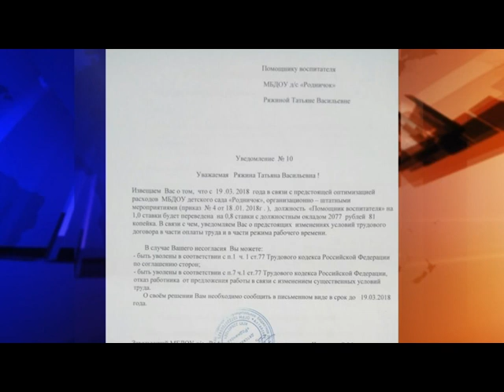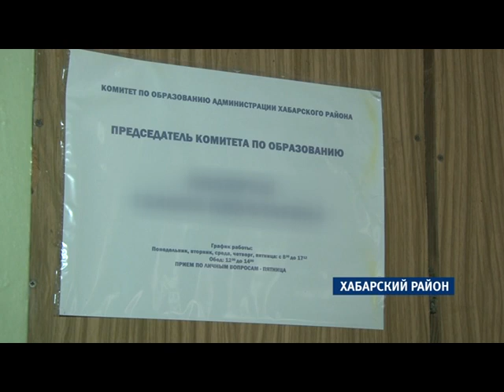Бюджетников Хабарского района принуждают к снижению рабочих ставок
Получайте меньше – или на работу можете не приходить. Перед таким выбором оказались этой весной двадцать пять сотрудников одного из детских садов Хабарского района – прачки, уборщицы, помощники воспитателей. Чтобы не стать безработными, специалисты перевелись на сокращенную ставку. Причины неожиданных перемен теперь выясняют в суде.